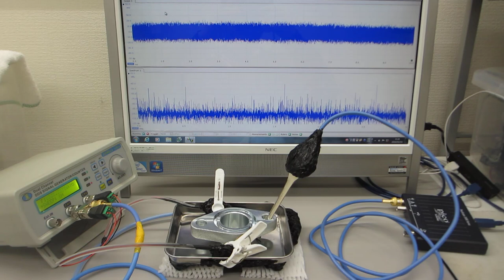オリジナル超音波発振制御システムの開発技術（超音波の非線形現象を制御する技術）